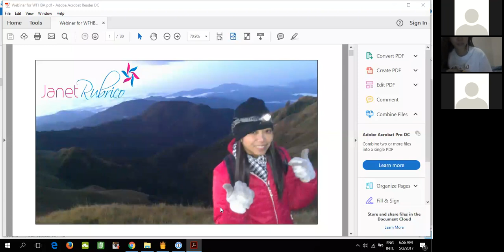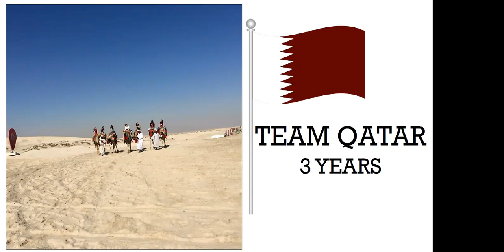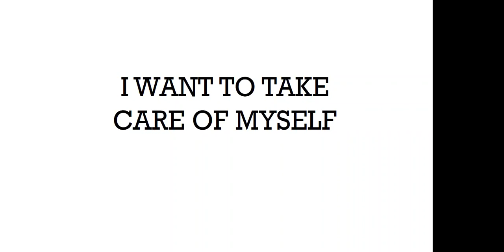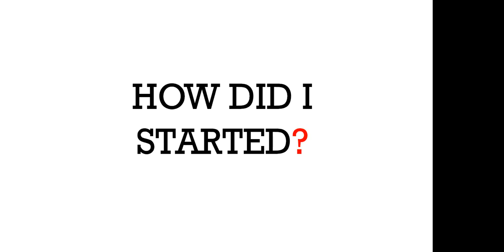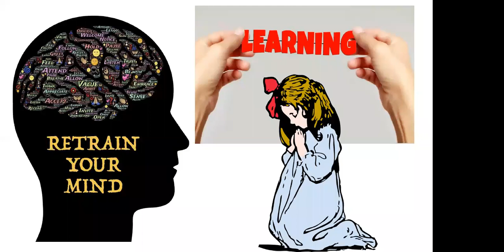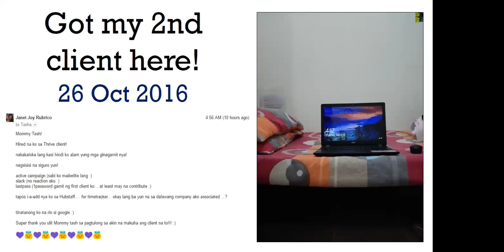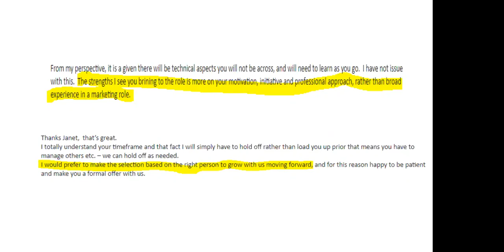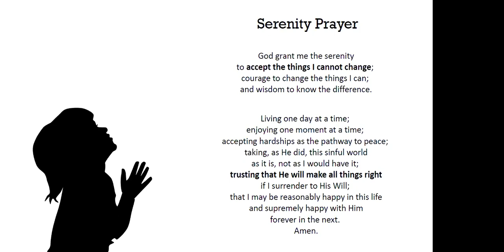Find Out How Janetjoy, An OFW, Quit Her Job Abroad And Worked From Home For Good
In the episode 18 of our Work From Home Be Awesome Webinar Series, Find Out How An OFW Quit Her Job Abroad And Worked From Home For Good

You will meet Janet, an OFW from Qatar who is now back in the Philippines and now working from home.

She is now a Virtual Assistant and is working for 2 clients.

*Where Janet found her first client online
*How Janet managed her time in working online while having a full time job as a pharmacist in Qatar
*The skills Janet used to get work online

Our mission for this webinar is to help you become Techie Virtual Assistants too. Especially people in Call Centers because I came from one too.

Why will you want to become a VA?

 - Time Freedom - More time with your family, No schedules
 - You are a business owner - Choose your clients, choose your job
 - Financial Freedom - Earn in dollars, good pay

We inform people on what working from home is and then we invite you to invest in yourself to grow so that you can work from home and have the freedoms associated with it too. :)